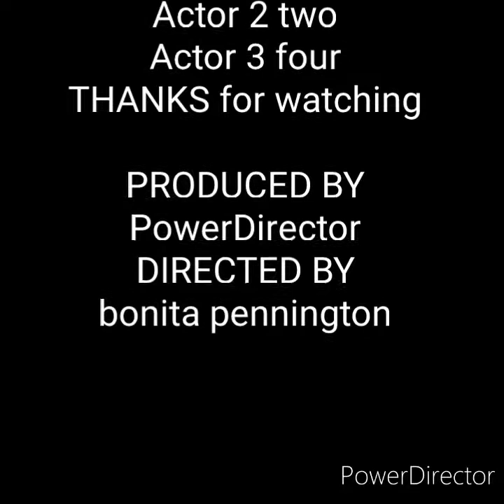#24 the best outing ever